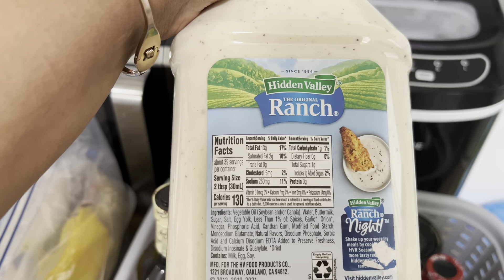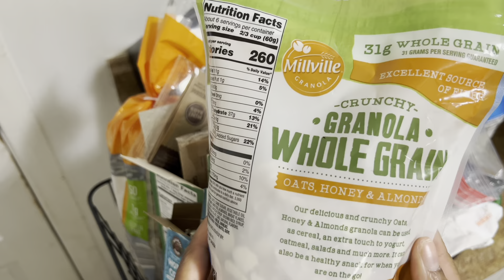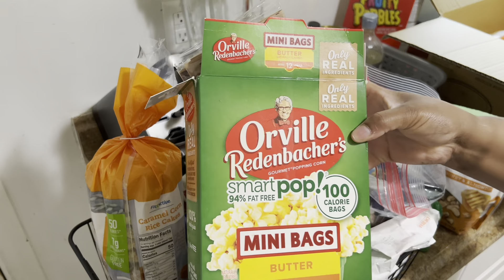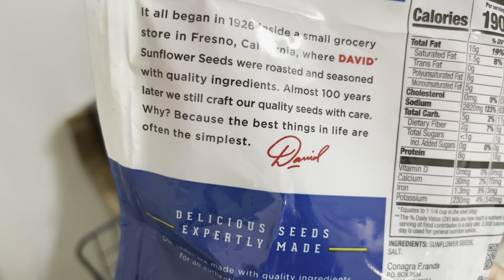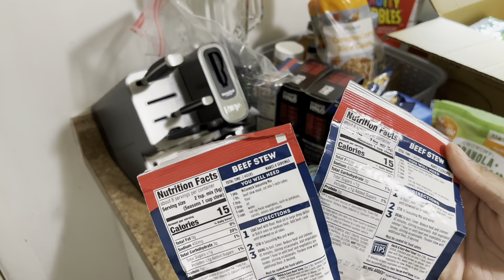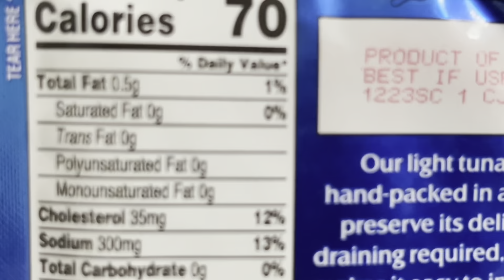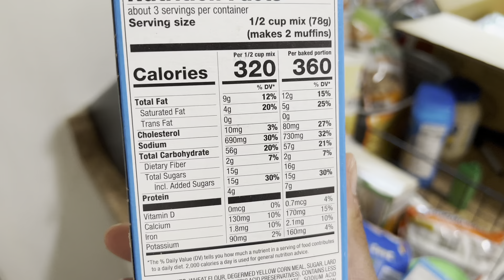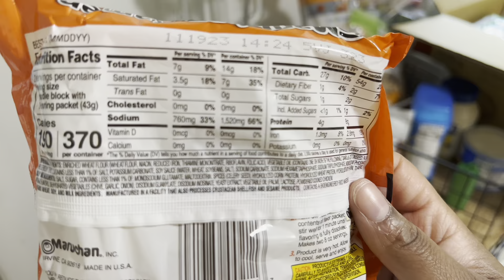Pack With Me l Moving Vlog #3 + Babysitting + High BP Scare 😢 + Organzing + Babe tried to play me!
Hey Bam Fam welcome back to another video!!! Sorry this Vlog is late my phone have been having crazy Storage issues that needed sorted out but we BACK….! Packing, Babysitting, Gettin rid of all things High Sodium due to my BP l Crazy how we eat so much sodium without even noticing! 😱

Love you! Say it back 😘